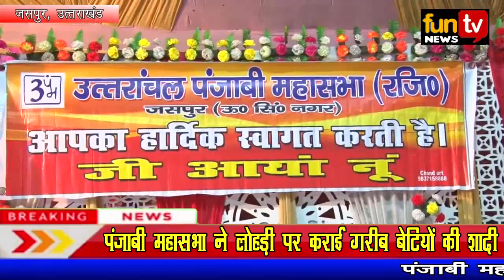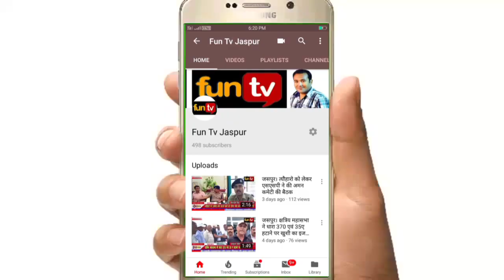जसपुर। पंजाबी महासभा ने लोहड़ी पर कराई गरीब बेटियों की शादी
अपने क्षेत्र की प्रदेश की एवं देश की खबरें देखने के लिए फन टीवी न्यूज़ को यूट्यूब पर फन टीवी न्यूज़ टाइप कर ज्यादा से ज्यादा सब्सक्राइब करें और घंटी का बटन दबाएं